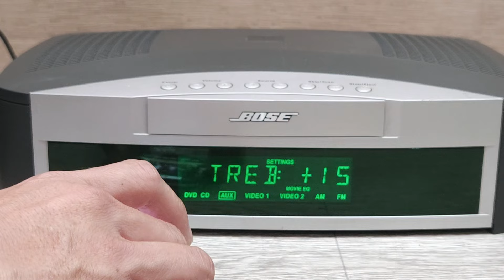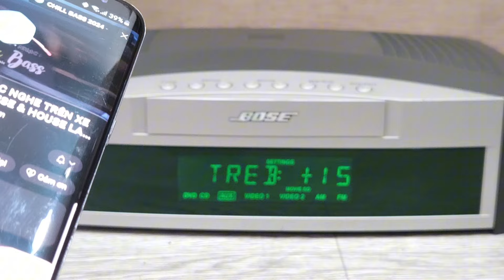(Giá 6tr8) Có Khiển Zin || Optical TV💥Dàn BOSE PS321 KHỎE - CHẤT (Vũ 0908804711)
💥BOSE_321 Đẹp - Khỏe - Đa dụng
⚡️Có DVD xuất Video Tivi, Cd đọc tốt ko kén.
⚡️Công suất max 350w.
⚡️Made in Mexico.
⚡️Có cổng quang Optical và cổng Analog.
--- 💰 Không gồm shipcod 💰 ---
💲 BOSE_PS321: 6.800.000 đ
💲 Kèm phụ kiện: điều khiển zin, dây loa zin, dây sub zin, dây kết nối đthoai.
Tặng biến áp 150k.
*** Lấy Box Bluetooth 5.0 rời giá chỉ 150k.
Tham khảo chi tiết tại Web: Hangnoidianhatvu.com hoặc facebook:
🔸️Điện 100v.
🔸️2 loa, Đầu DVD-CD kiêm giải mã và 1 Sub.
🔸️Mặt sáng đẹp - kiểu dáng hiện đại. Màn hình cực lớn, chữ to rõ.
🔸Hệ thống ️Treble đa hướng (mỗi loa chứa 2 loa bên trong) cho âm thanh cực nét, đúng chất nổi tiếng thương hiệu Bose Mỹ.
🔸️Công nghệ TrueSpace độc quyền của Bose cho chế độ xem phim 5 kênh chỉ với 2 loa (bật chế độ MEQ (Movie Equalizer: On/Off).
🔸️Sub điện lớn, nặng với hậu dài nhất trong dòng Bose (50cm).
🔸️Chỉnh được đầy đủ chức năng, Bass-Treble trên ampli (15 Nất).
🔸️Cổng quang Optical trực tiếp TV làm DAC.
🔸️Cổng Aux kết nối điện thoại, máy tính, hộp Bluetooth.
🔸️Chơi tốt phòng dưới 40m2.